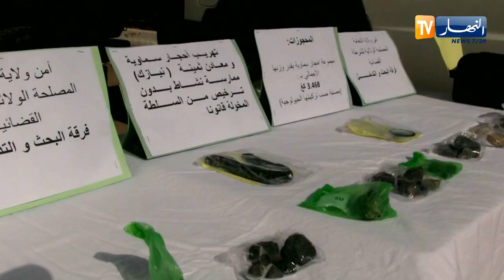النعامة: مصالح فرقة البحث والتدخل تحجز 3 كلغ و468غ من الأحجار النيزكية